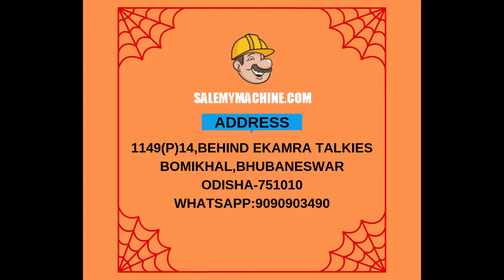Used Ajax Flori Self Loading Concrete Mixer | AGRO4000 | USED HYVA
SALEMYMACHINE.COM is the India's first online market place for sale purchase of used hyva,truck,construction equipment,JCB3DX,loader ,Grader and all type of Mining Equipments.

Self-loading concrete mixers are suited for construction sites where Concrete batching plants are unavailable, underfoot conditions are not suited for Concrete transit mixer trucks or labor availability is scarce or constrained. Applications include urban and rural construction, concrete pavement maintenance, bridge and tunnel construction, township-level highways construction, foundation construction, national defense facilities, construction of high-speed railway etc.